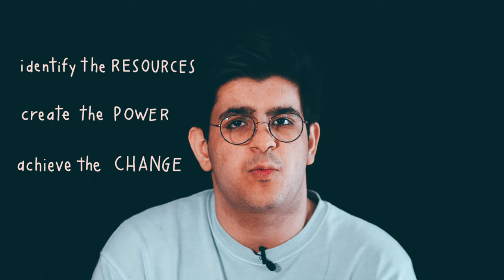»The Struggle Is Real« – A Video Portrait of Ali Khademolhosseini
»Thinking about what could be rather than what is possible… « Watch our video interview from the series »The Struggle Is Real« with Ali Khademolhosseini (@khademohali), our Fellow from @fridaysforfuture.europe …

LINKS

CREDITS

Concept & Production: School of Transnational Organizing
Video Production & Editing: Jonas Brander (@jonasbrander) & Abou-Bakar Sidibé (@aboulboss)
Animation Design: Elena Bianco (@daiddenne)